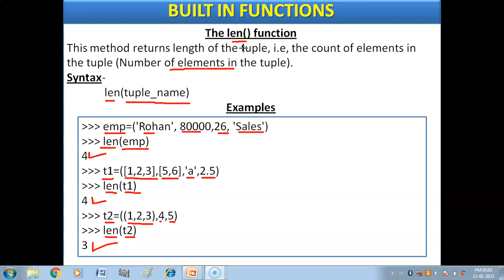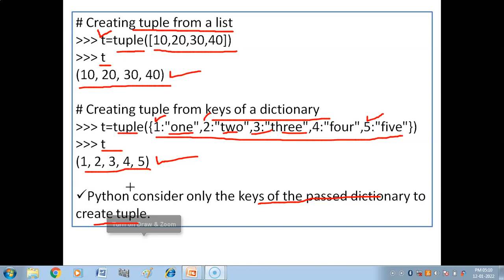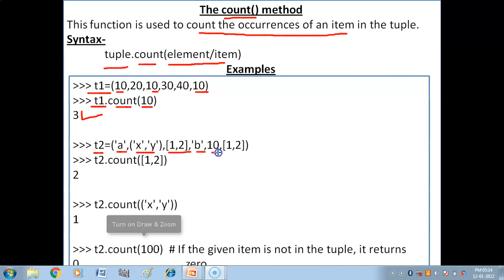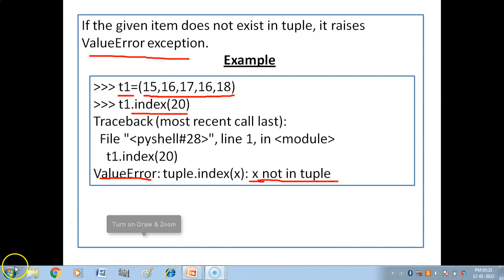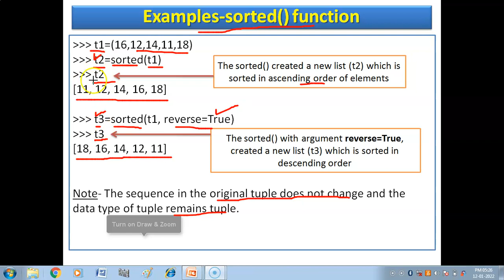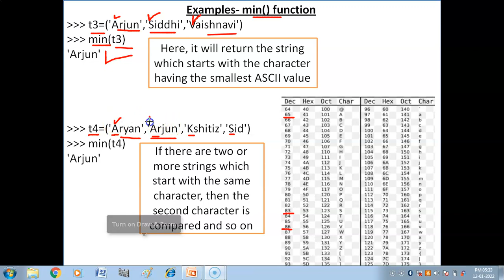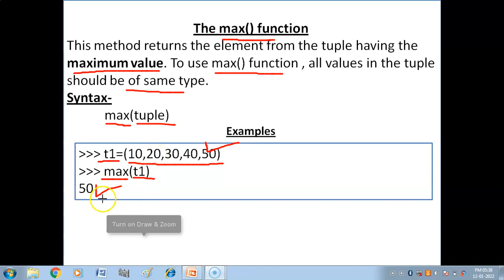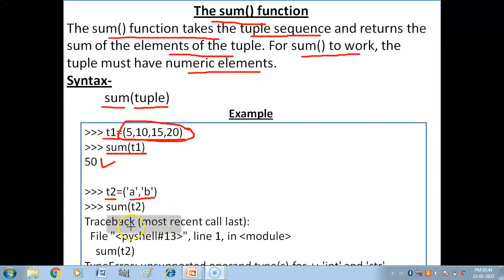Tuple built in functions | Tuples in Python | Python Tuple Tutorial | Python Tutorial for Beginners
Hello Children, in this video you will get explanation of various tuple in built functions with examples. These functions include- len() , tuple(), count(), index(),sorted(), min(), max() and sum().

Class X
Information Technology (402) Tutorial-